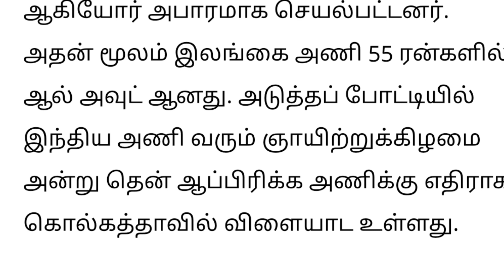உலகக்கோப்பையில் எங்களின் அடுத்த இலக்கு அதுதான் ரோஹித் சர்மா தகவல், world cup 2023, world cup india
உலகக்கோப்பை இந்தியாவை வீழ்த்துவது கடினமான ஒன்று ஓப்பனாக சொன்ன ரிக்கி பாண்டிங், world cup 2023